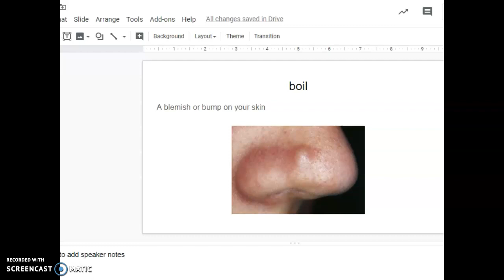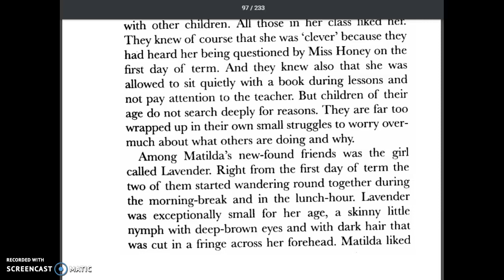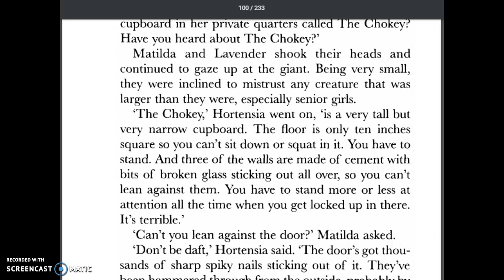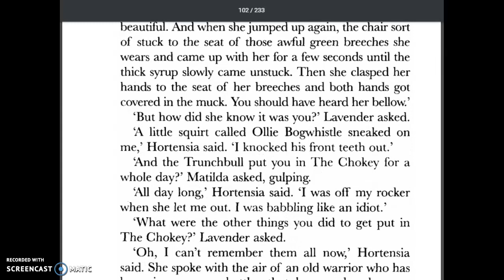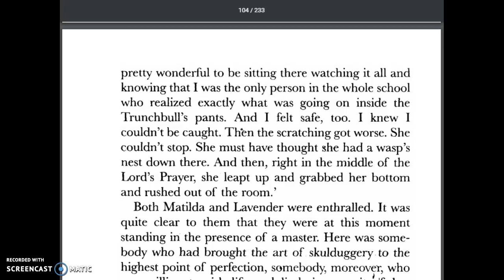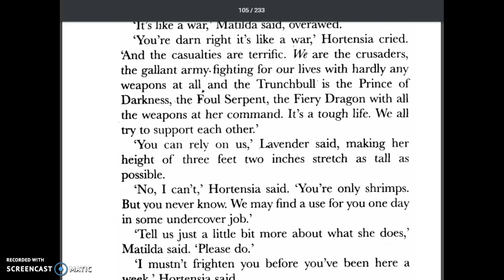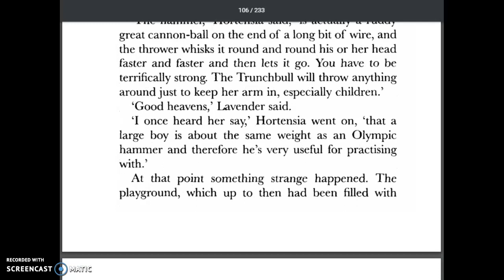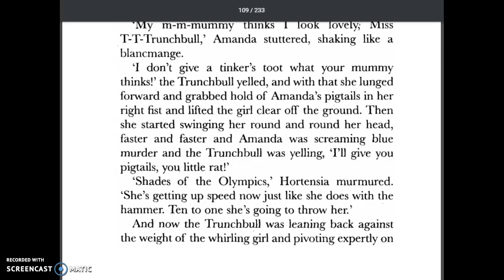Matilda Ch. 10 Part 1